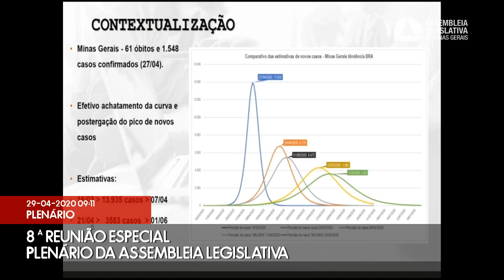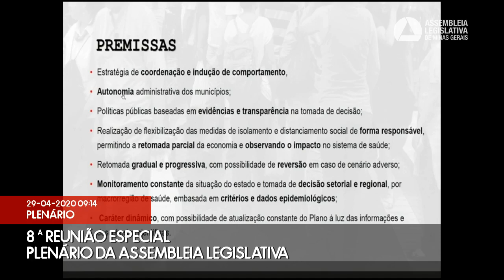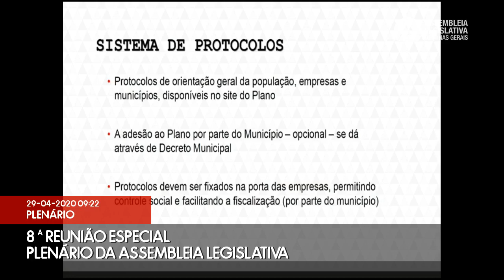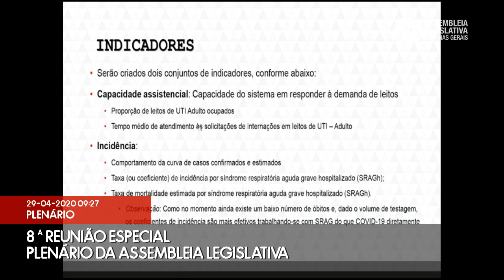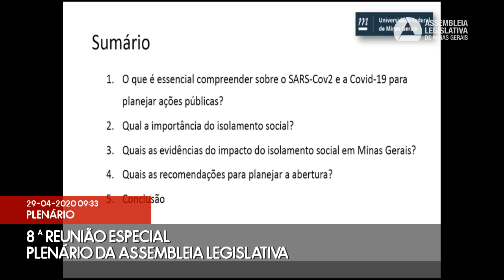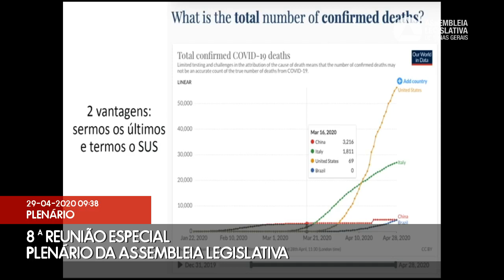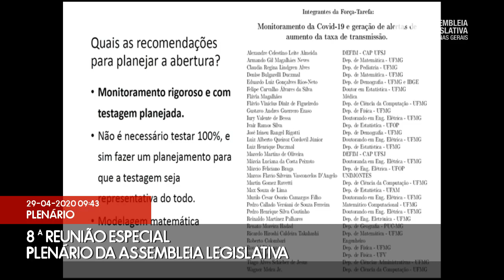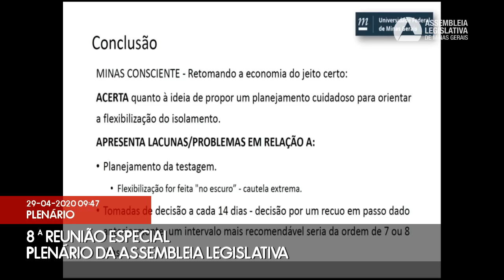29/04/2020 09:00 - 8ª Reunião Especial